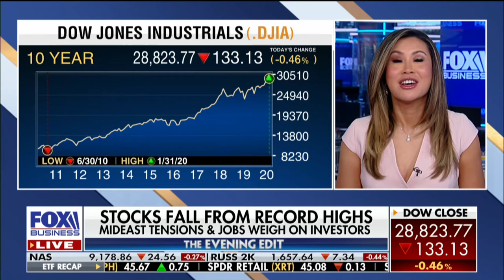Susan Li Fox Business Fox News